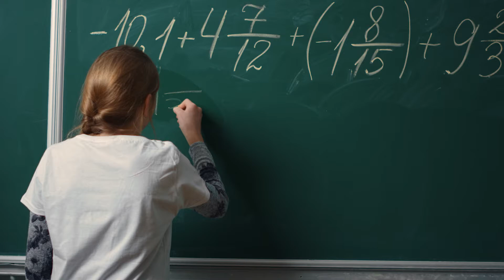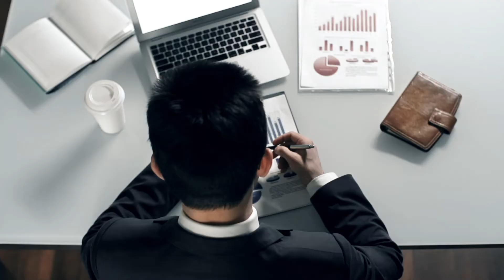World Autism Awareness Day - April 2 [10 Tips to Help Children with Autism]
World Autism Awareness Day – April 2
10 Tips to Help Children with Autism.
World Autism Awareness Day is observed on April 2 every year. Autism is a neurological condition that is very challenging to the individual. Autism is often detected in early childhood. Parents whose kids are diagnosed with autism are usually clueless about their kid’s upbringing. In today’s video we will share 10 tips on Parenting kids with autism. We will start, right now.

Number 1.  Autism Parents Society.
Every child with autism is unique and every parent dealing with his autist kid, will have its unique experiences which might be quite beneficial for other parents, dealing with their child with autism. Joining the autism parents’ society is very helpful for parents whose children are suffering from autism. You will not only be motivated, but you will learn new techniques to help your autist kid grow better.
Number 2. Hiring a babysitter.
Your kid needs a babysitter who is experienced in dealing with children with autism. This will help you child a lot in building social skills and flexibility. This will also help you to get some time for yourself.

Number 3. Rejoice the strengths.
Autistic kids have some extraordinary strengths or talents which remain hidden. With proper love and care the kids with autism begin to explore and unveil their hidden talents. Once you come to know about their strengths, encourage them to enhance them.

Number 4. Understanding Hidden Messages.
Autism hampers child to communicate the problems he is facing. A bizarre behavior at times can indicate that he is not feeling good. Learn to decipher the meaning and try to communicate to them the way they understand it better.  Make them to feel safer and once that state is achieved, they will show good results.

Number 5. Broaden their World.
Once you are synchronized with your child, now you can start broadening it by giving them physical tasks which he understands and enjoys doing. Initially you might not see the promising result but keep on doing it until they hit the right chord. Broaden their comfort zone and at times give them space to explore their own rhythm.

Number 6. Don’t go into Overdrive.
As a parent of a child who is having autism you might put yourself in an overdrive by trying to find every piece of information from internet and libraries which can help your child to lead a better life. We recommend that be easy on yourself and give yourself much needed break and time. The happier and healthier you are, the more you have to give to your kid.
Number 7. Find an alternate way of communication.

Most of the kids suffering from autism have problems in connecting with people but studies have shown that they connect well by texting. Social media especially WhatsApp, Facebook and twitter are of a great help to kids suffering with autism. Parents should take caution and help them to use social media safely.

Number 8. Reaching destinations.
Studies have shown that children with Autism love to navigate to their favorite destinations. The early they learn that skill, the better it is for them and their parents. As a parent you should help them at first to navigate the way and the result might surprise you.

Number 9. Experiencing social relationships.
As a parent, whenever you go outside your house, take your child suffering from autism with you. Children with autism have serious issues with social skills, when the accompany you, they observe your interactions with different people. This observation will help them to resolve their social issues as well.

Number 10. Unconditional Love.
There is no cure for autism, medications and training can only reduce symptoms that kids with autism have. Kids with autism need your unconditional love and support which will help them with better development and learning.